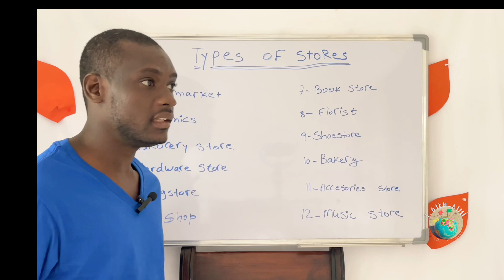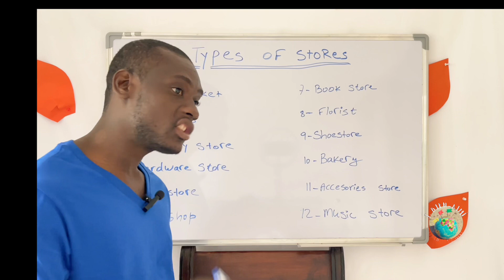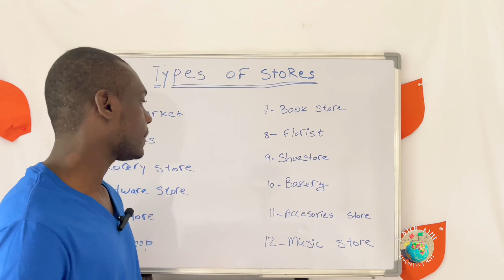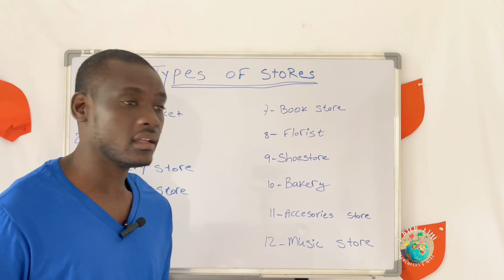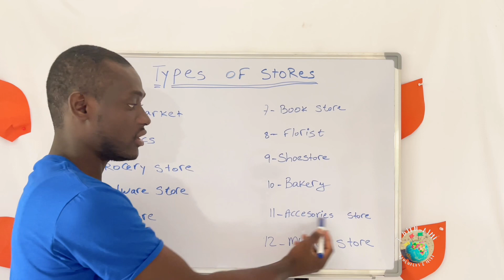Le nom de quelque différents types magasins en Anglais.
Jose Bien-Aime Languages & More is a virtual classroom to help you learn and explore.